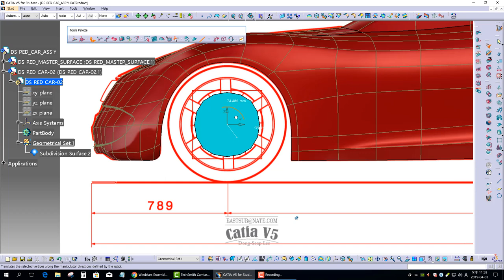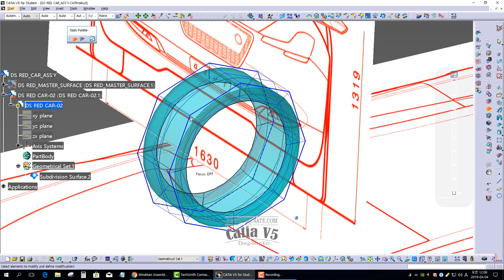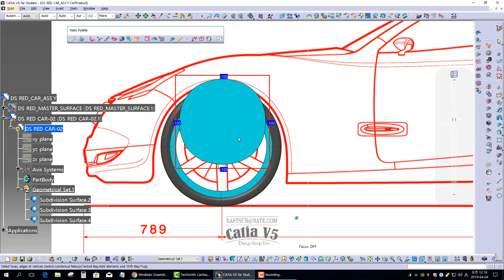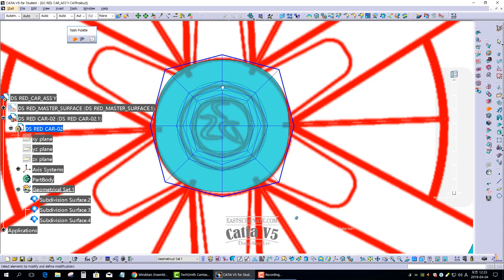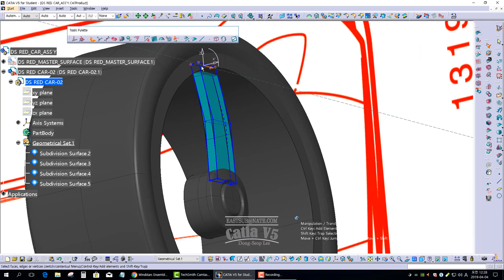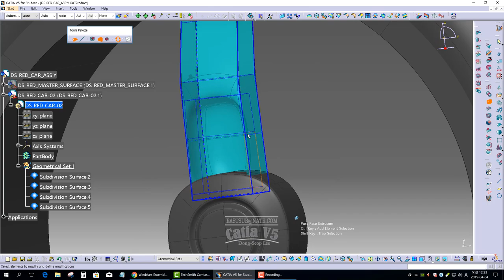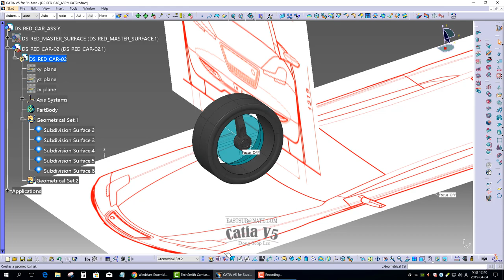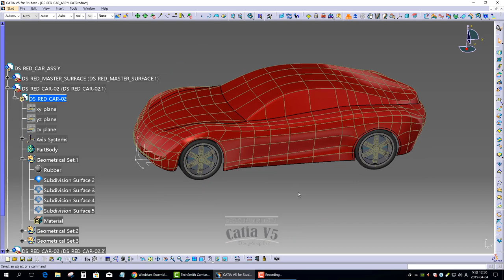[IMA CATIA V5.] Shape Modeling of DS Red Automotive Models #11